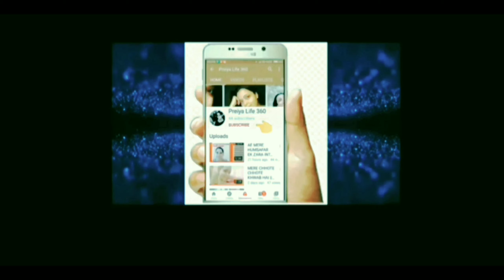PHIR SE UDD CHALA || ROCKSTAR || Anupreiya Laha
Published on 25th of Decemberr, 2021.

IF you like this mesmerizing song°°  'Phir se udd chala' originally sung by Mohit Chauhan from 2011 hit movie Rockstar then
Thanks, and keep yourselves hooked for more.

For any Query or doubts